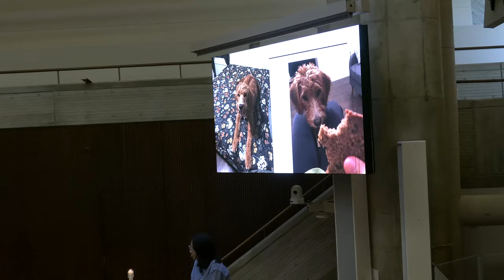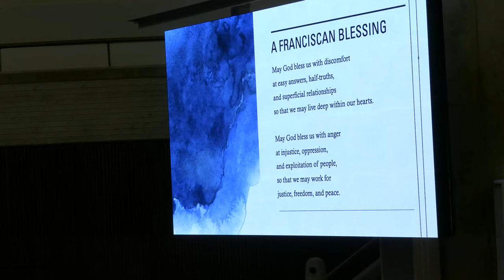Beloved Community: Jaeun Koo, OSRL Intern 10.6.2024